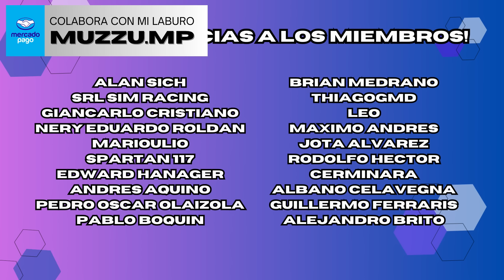TODOS CONTRA RIQUELME (Y BOCA)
En 48 hs cuatro personas diferentes criticaron a Riquelme: Diego Martínez, Battaglia, Macri y ahora Berlanga, presidente de Vélez ¿Por qué tanto?:

CAFECITO.

DONACIONES INTERNACIONALES.

BÁSICA.
Mención en videos + Contacto fluído en instagram (@muzzujuega o @muzzusanlorenzo)

INTERMEDIA.
Mención en videos + Contacto fluído en instagram (@muzzujuega o @muzzusanlorenzo) + Te sumo al grupo de WhatsApp y participas por sorteos exclusivos.

PREMIUM.
Mención en videos + Contacto fluído en instagram (@muzzujuega o @muzzusanlorenzo) + Te sumo al grupo de WhatsApp y participas por sorteos exclusivos + Prioridad para zoom conmigo!

DONACIÓN OPCIONAL.